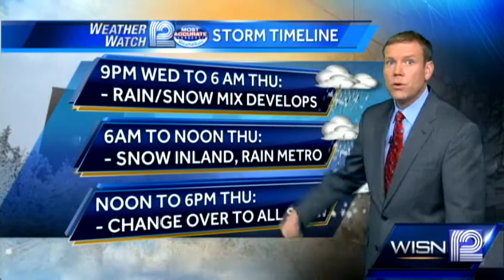Mark Baden's Forecast